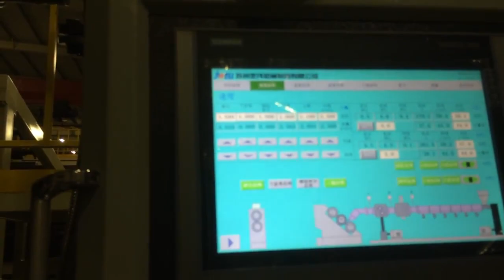防水卷材 Jwell 7000mm PE PVC TPO Geomembrane extrusion line